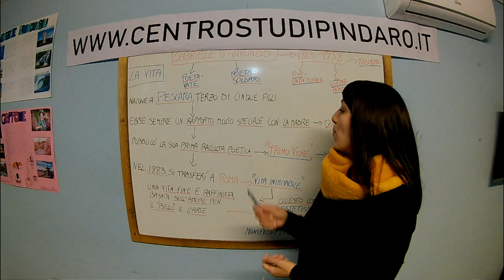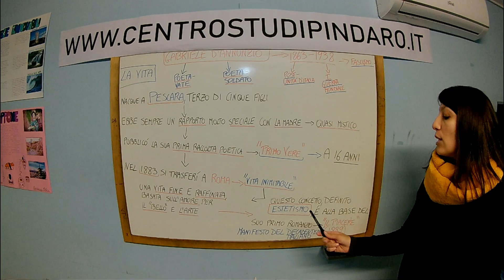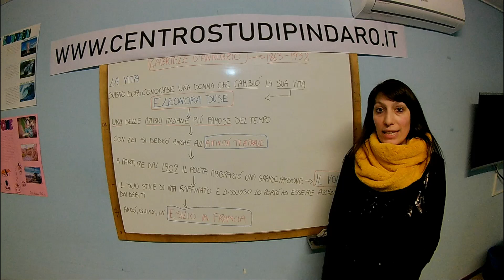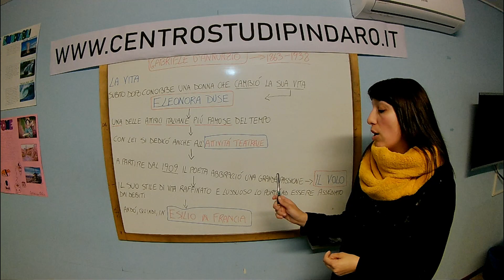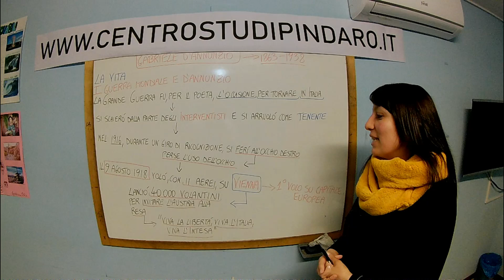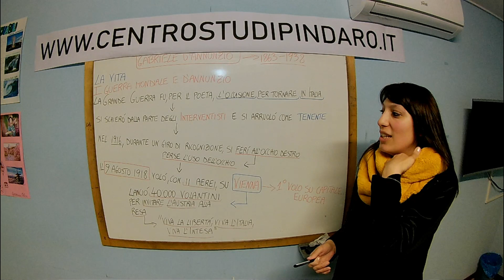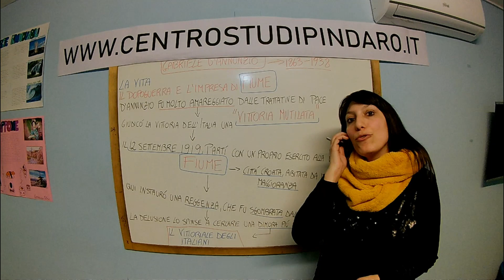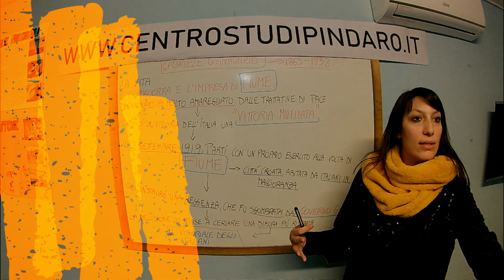Quinto Italiano La vita di Gabriele D'Annunzio Centro Studi Pindaro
Video lezione a cura della Prof.ssa Rossana Secreti, coordinatrice didattica e docente di materie umanistiche presso il Centro Studi Pindaro.